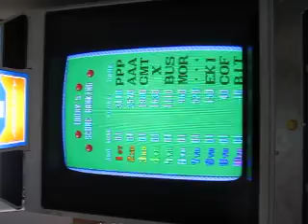Bombjack Twin Sound Problem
You can hear the sound is some kind of distorted every 2-3 second.
Would really love to repair this pcb to its full glory. HELP :-(